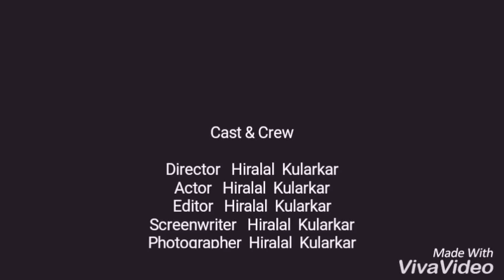Ballaleshwar mandir | pali | Kokan ashtavinayak|| vlog 1 pune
Follow on Facebook Harry Kularkar

Any queries send me mail on
hiralal.kularkar1996@gmail. Com